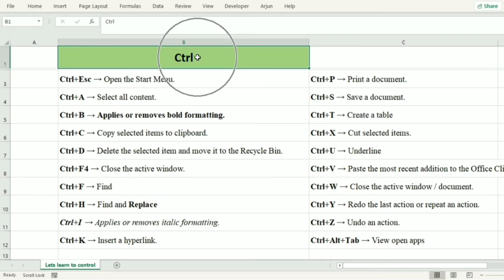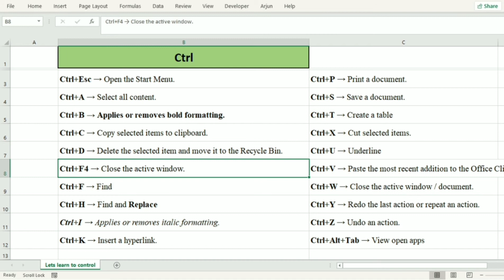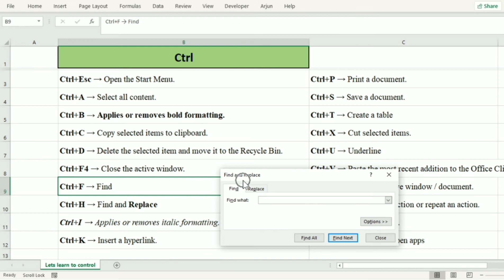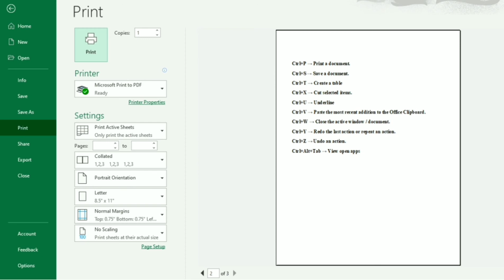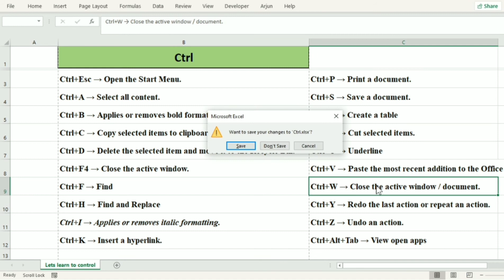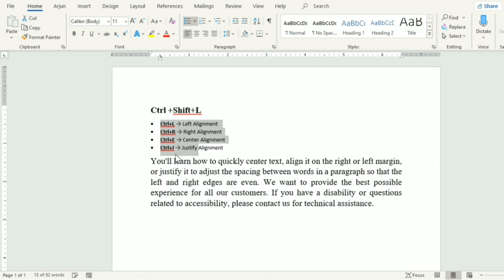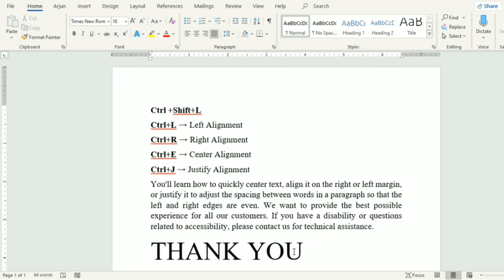'Ctrl key' എന്ന കുറുക്കു വഴികാട്ടി, Learn keyboard shortcuts in few minutes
'Ctrl key' എന്ന കുറുക്കു വഴികാട്ടി, Learn shortcut keys in Malayalam just in few minutes.